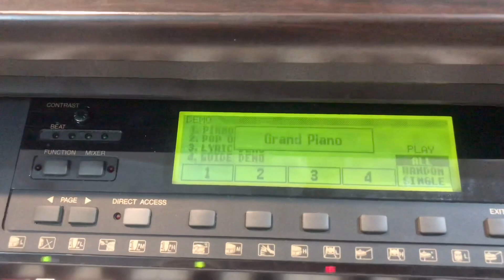Âm Thanh Yamaha CVP103 | Piano Tích Hợp Organ | ST Music | LH zalo 0972176841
Piano Yamaha CVP103 có màn hình LCD tiện lợi cho việc sử dụng các chức năng, đàn cũng được trang bị những bộ tiếng đệm, giai điệu phong phú để phù hợp cho cả người chơi organ và piano.
✅ Piano Yamaha CVP103
🎹  Bảo hành: 12 tháng
🎗 💯 Ưu Đãi:
- Ghế piano bọc da
- Khăn phủ phím Piano
- Giáo trình Piano cơ bản
- Bộ chuyển đổi nguồn
- Vận chuyển miễn phí nội thành HN
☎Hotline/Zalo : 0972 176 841